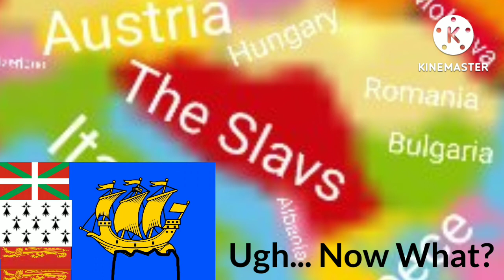Territories In A Nutshell